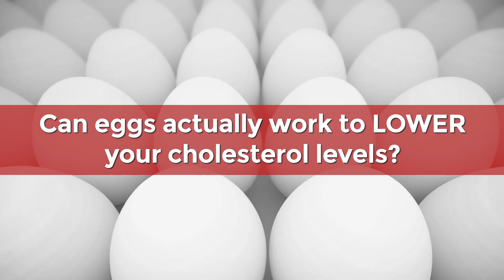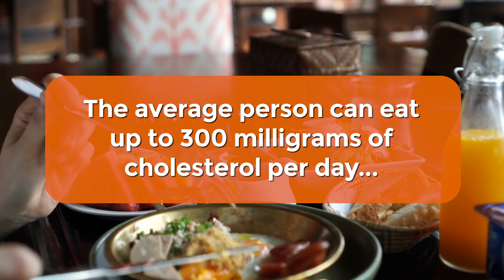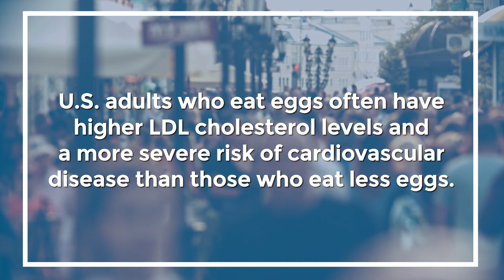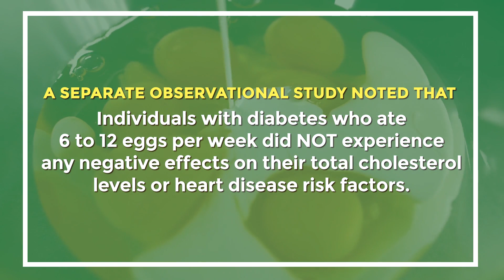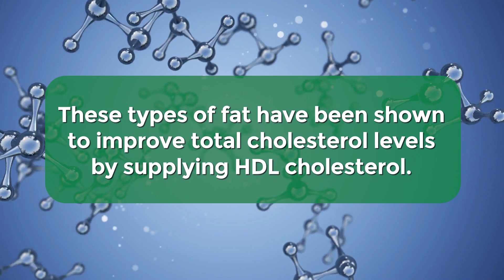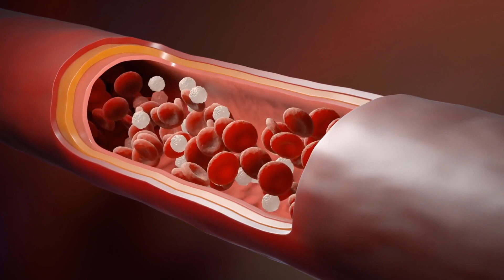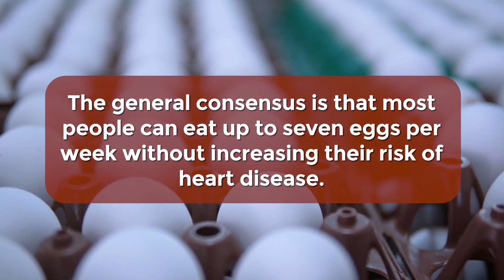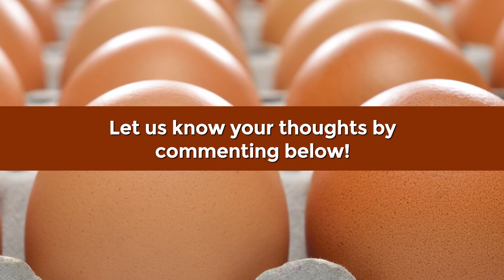Can Eating Eggs LOWER Your Cholesterol Levels?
They're high in cholesterol, but do they REDUCE your cholesterol?

1) A typical large egg can contain approximately 186 milligrams of cholesterol, and that’s all contained within the yolk.  Egg whites do not supply any cholesterol.  To put this amount into perspective, an ounce of cheddar cheese has 30 milligrams of cholesterol, and a 3 and a half ounce serving of juicy sirloin beef contains just 94 milligrams of cholesterol.

2) The average person can eat up to 300 milligrams of cholesterol per day, or up to 200 milligrams of cholesterol for those with a risk of heart disease.  So eating one egg, on its own, won’t overload your system with cholesterol, unless you eat that egg with other high-cholesterol foods.

3) Some studies have shown that U.S. adults who eat eggs often have higher LDL cholesterol levels and a more severe risk of cardiovascular disease than those who eat less eggs. Other research suggests that eating more eggs and consuming high amounts of cholesterol, in general, can also increase the risk of cancer and death.

4) Many studies show that eggs have ZERO impact on cholesterol levels.  A recent study compared non-egg eaters with regular consumers of egg… and researchers found no significant effect regarding changes in participants’ cholesterol levels.  And a separate observational study noted that individuals with diabetes who ate 6 to 12 eggs per week did NOT experience any negative effects on their total cholesterol levels or heart disease risk factors.  Instead, this study showed that diabetic participants who regularly consumed eggs had increased levels of heart-healthy HDL cholesterol.

5) Eggs supply beneficial monounsaturated and polyunsaturated fats, including powerful OMEGA-3 FATTY ACIDS.  These types of fat have been shown to improve total cholesterol levels by supplying HDL cholesterol.  HIGH DENSITY LIPOPROTEIN, or HDL cholesterol, actually works to flush LOW DENSITY LIPOPROTEIN, or LDL cholesterol, from your system.  And it’s that LDL cholesterol which is associated with heart disease and arterial plaque.